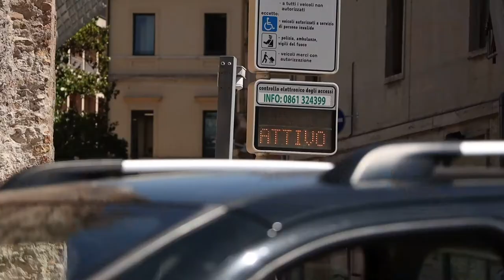Teramo, rivoluzione in centro: strisce blu, gialle e pedonalizzazioni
E' appena iniziata una riorganizzazione dei parcheggi nel centro storico di Teramo. Sono apparsi i primi parcometri per gli stalli a pagamento ma il Comune intende realizzare anche parcheggi riservati ai residenti. Intanto prosegue la pedonalizzazione di alcune vie centrali come via Sant'Antonio e via Muzii.